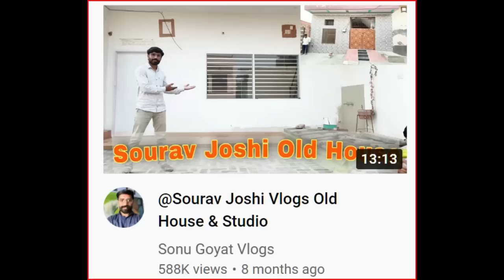Sonu Goyat Vlogs Reply to Sourav Joshi Video ।Sourav Joshi Today Vlog। Sourav Joshi New Drawing Art